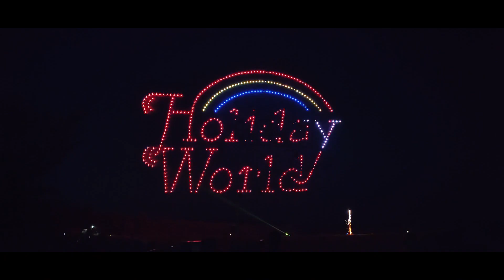Holidays in the Sky 2024 at Holiday World